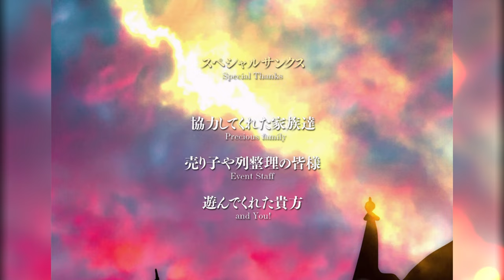Touhou 19 | Reimu Story Lunatic 1CC no bomb | 1440p AMD FSR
Touhou 19 is out. Go play it.

Small flex, but this is my first time playing Reimu's story. If only I wasn't so bad, I would no miss the whole thing. Note that the gameplay footage is refit and edited to better accommodate 16:9 screens. Sorry I skip through the dialogue, I can't read it.

[Sources]

Re-use of this footage is allowed if I am credited.

13AUG23

The game is phenomenal, a ton of new and returning characters that have never been playable before, fun patterns, the best visuals of any work ZUN has made, excellent music, and a significant improvement over Touhou 9 in game feel and single player battles. I haven't tried any multiplayer but I'm sure it won't be very good until the community patches it, but I will give credit where it is due, there was an effort made to make playing with friends easier with the room names and such. Also the matchmaking is a nice option, even if it gets me into a complete lag-fest of a game.

I will say that one lady with the "Welcome to hell" on her fit, that BITCH is something else. The flame things she spawns on you and the way they follow you had me dead. I have never been more confused on how to deal with something in touhou in my life, didn't help I had to fight her as Ran, and I suck with Ran because I actually have to dodge things instead of spamming Skill with Reimu. I played her in the versus mode against the Lunatic AI and not even they could handle it properly. It's probably more cheesy than actually good but it was definitely the Touhou moment of all time.

All around, it looks and feels excellent. Now excuse me, I'm going to play more of it.